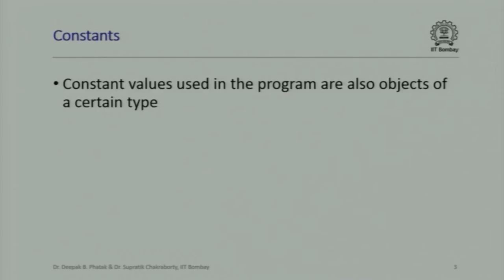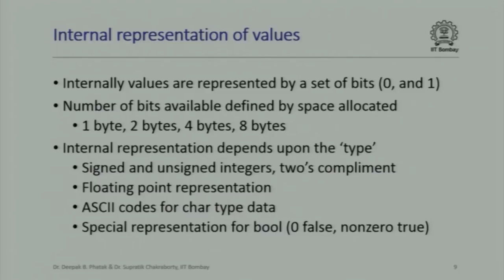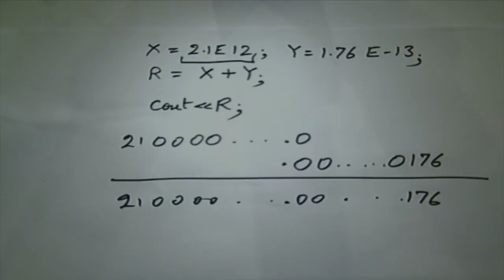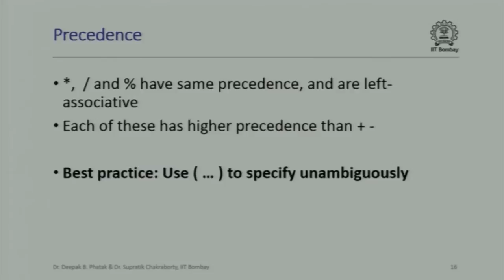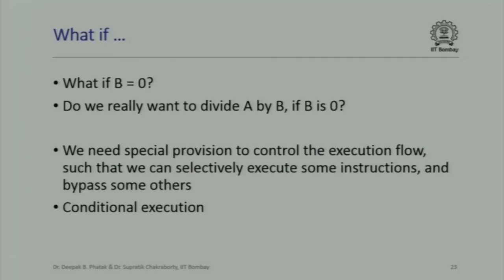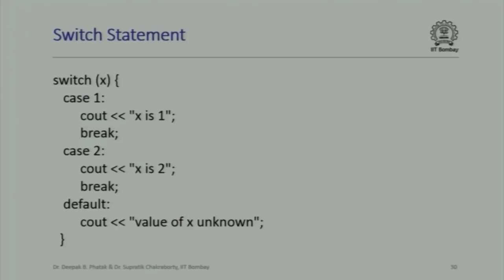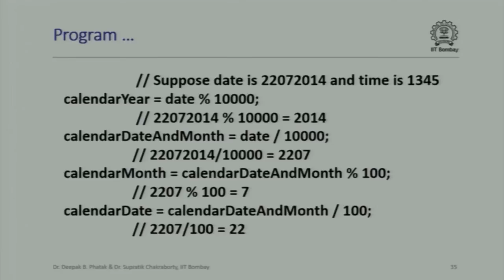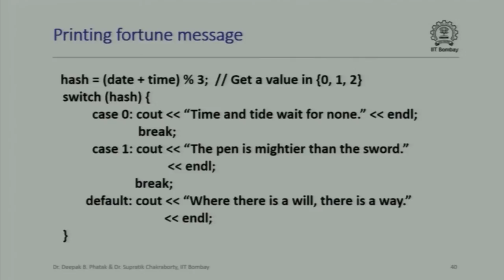CS101 L016 Recap